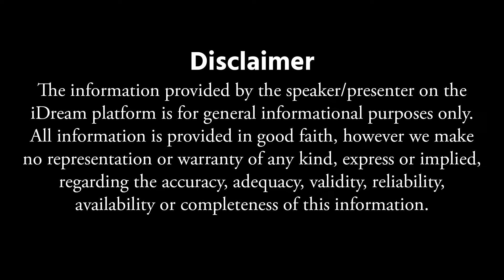Breast Cancer | డాక్టర్‌గా నా అనుభవంతో చెప్తున్నా.. | Dr.Vellanki Janaki | iDream Mahila